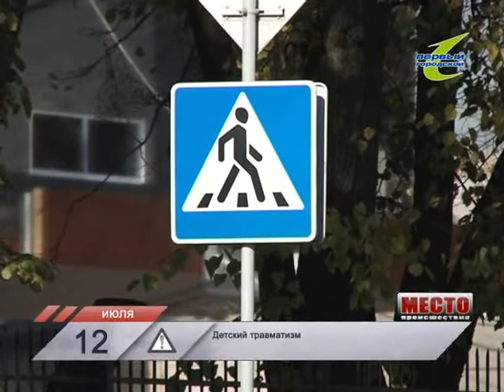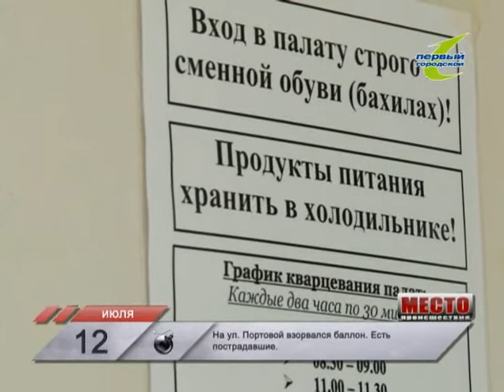Место Происшествия 15 07 2011